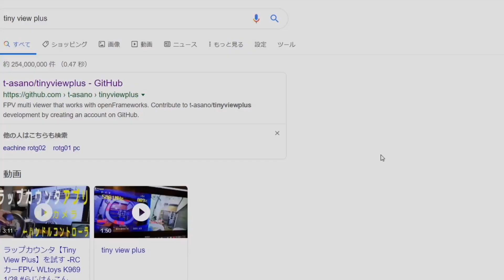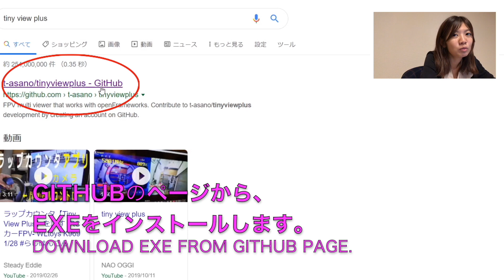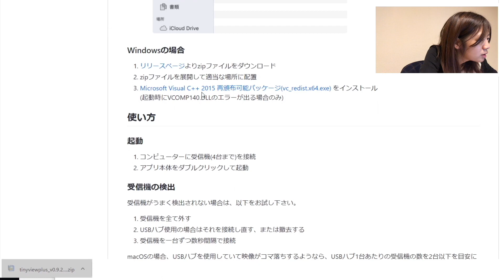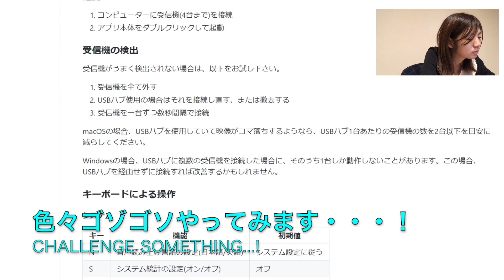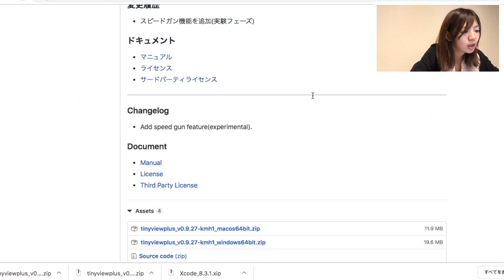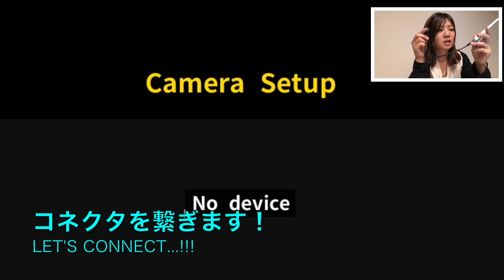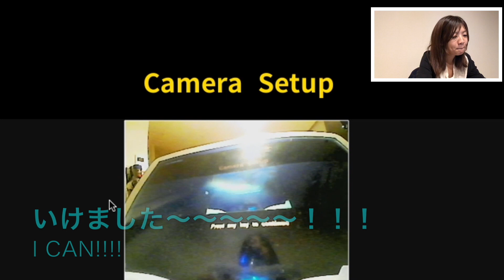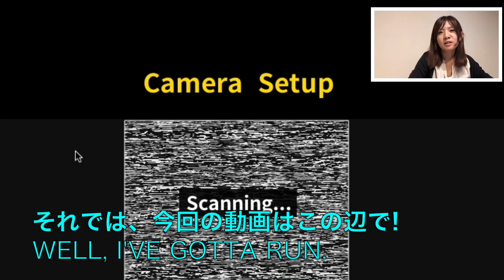【FPV/DRONE】tiny view plusを使ってみた動画【なんてことはない】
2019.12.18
忘年会シーズン、FPVでゴーグルから見えている映像を、リアルタイムでみんなで見たい！という方、多いのではないでしょうか？？
かく言う私もそんな1人です*.＼('ω')／.*

今回は、そんなご要望(?)にお応えして、パソコンやスマホにゴーグルで見えている映像を映す、tiny view plus ＆アンテナ を使ってみた動画です。

ただ、アプリをダウンロードして起動させただけの動画ですが、食わず嫌いしている方には、「特に難しいこと手順も無く、あっさりできてしまう」、ということが伝われば良いかなと思います(｀_´)ゞ